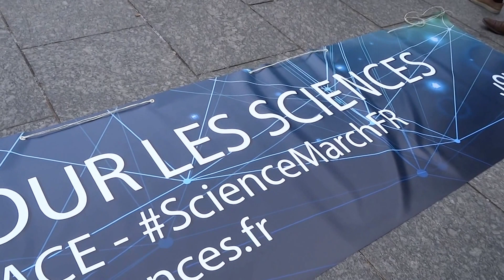Marche pour les sciences à Strasbourg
place Kléber banderole de tête